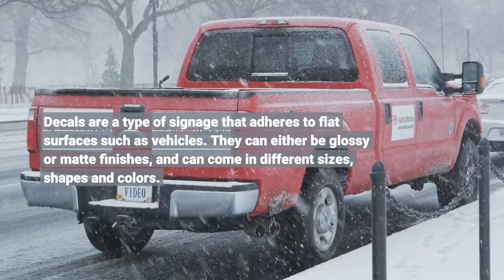Vehicle graphics, fleet wraps, Wrap advertising, Queens NY - One Source Media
One Source Media is a custom banners, large format printing, and vinyl graphics company in Long Island City, NY! One Source Media has cemented our reputation as the top Queens banner printing and custom Signage shop through fast delivery, customer service, and quality! We do all types of custom Vinyl banners, Wrap advertising, Decal, and Window film on all sorts of commercial vehicles, and a full range of architectural wall wraps, window wraps, and vinyl graphics for buildings! If you need Vinyl vehicle wraps, vehicle graphics, commercial printed Wallpaper, a Wall decal or vinyl Mural, or perf window film graphics, call One Source Media today! We work with companies of all sizes across NYC, including Queens, Long Island, Brooklyn, and Manhattan!

One Source Media Vinyl Wraps

One Source Media Large Format Printing and Signage

format printing NYC - One Source Media Vinyl Wraps